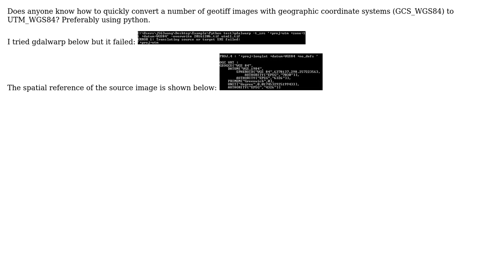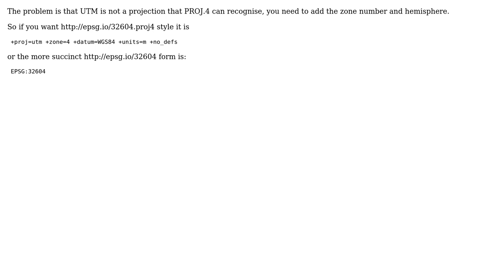GIS: Converting geotiff from geographic coordinates to UTM_WGS84 using Python?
With thanks & praise to God, and with thanks to the many people who have made this project possible! | Content (except music & images) licensed under CC BY-SA | Music | Images & others | With thanks to user PolyGeo user J.Wang user Ian Turton and the Stack Exchange Network Trademarks are property of their respective owners. You are responsible for your own actions.